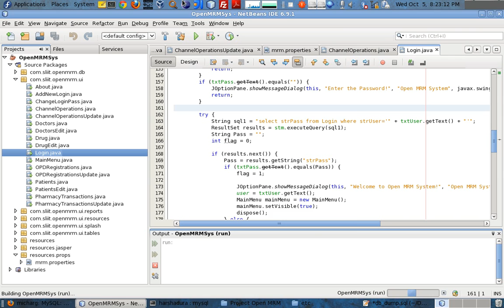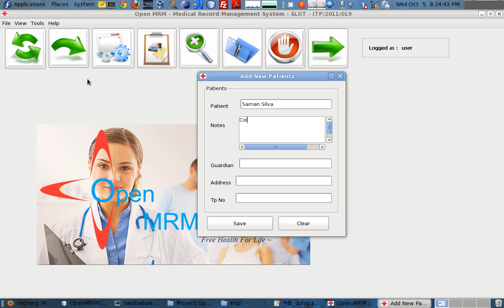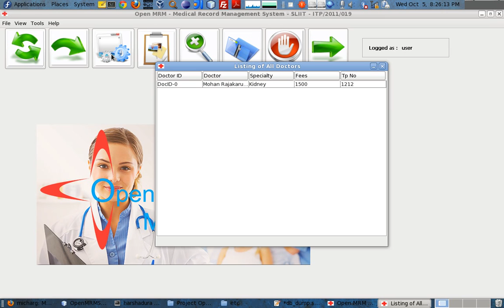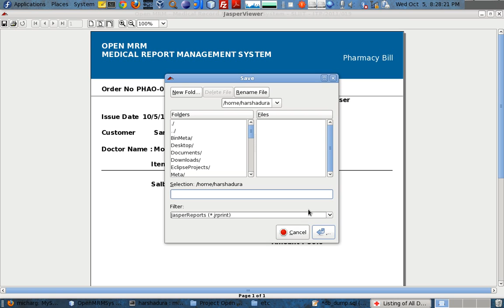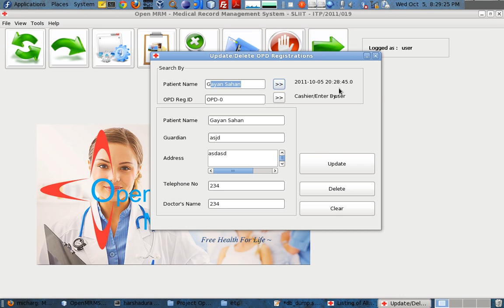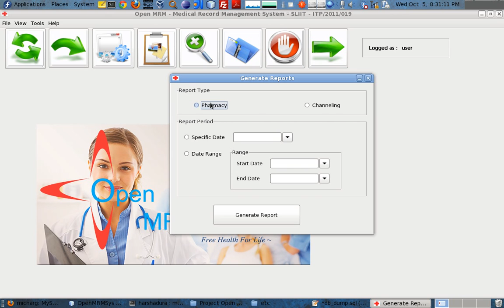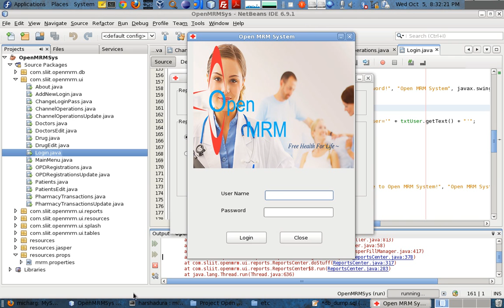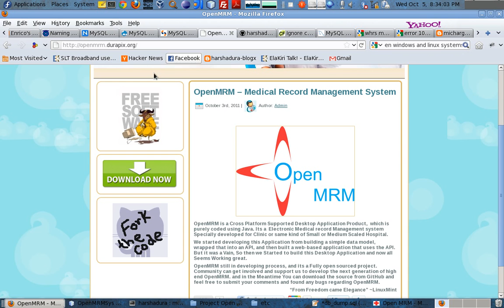Durapix presents how OpenMRM works!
Small Demonstration on OpenMRM in F14 Linux Environment

OpenMRM is a Cross Platform Supported Desktop Application Product,  which is purely coded using Java. Its a  Electronic Medical record Management system Specially developed for Clinic or same kind of Small or Medium Scaled Hospital.